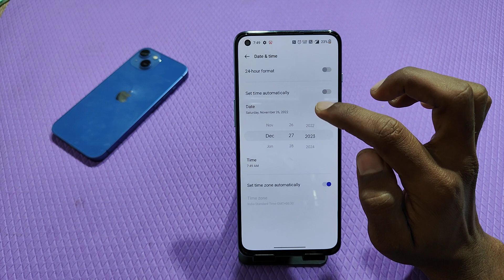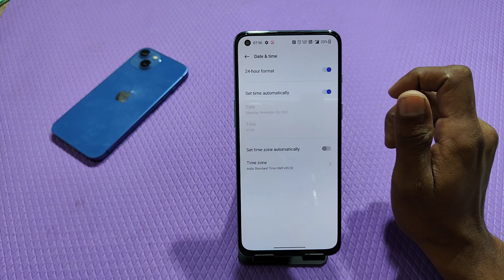How to change date and time in Oppo Reno 9 , Oppo Reno 9 mein date and time setting kaise karen,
How to change date and time setting in Oppo Reno 9 ,
Oppo Reno 9 mein date and time ki setting kaise karen,
How to change date setting in Oppo Reno 9 ,
How to change time setting in Oppo Reno 9 ,
Date change in Oppo Reno 9 ,
Time setting in Oppo Reno 9 ,
Time change setting in Oppo Reno 9 ,
How to change date and time In Oppo Reno 9 ,
Oppo Reno 9 mein date ki setting kaise karen,